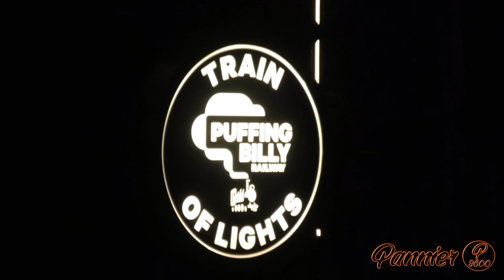SPECTACULAR Steam Train LIGHTS SHOW! | Puffing Billy Railway's 'Train of Lights' with NG129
To find out more information on events like this, please